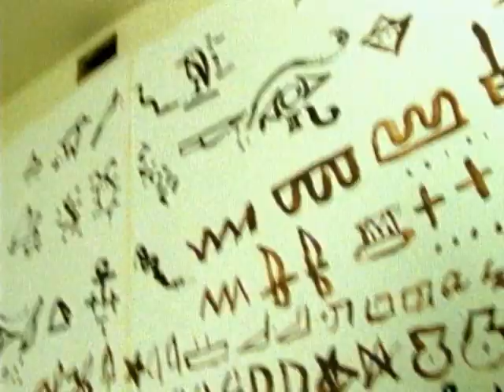Dandelion - Weird-Out (LP Version)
Music video by Dandelion performing Weird-Out. (C) 1995 SONY BMG MUSIC ENTERTAINMENT